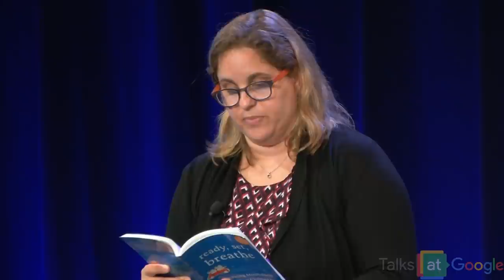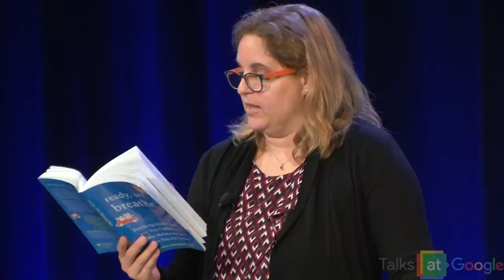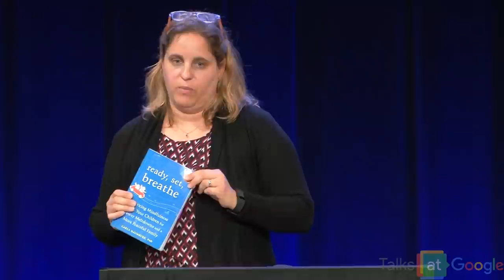Ready, Set, Breathe | Carla Naumburg | Talks at Google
Carla Naumburg visited Google's office in Cambridge, MA to discuss her book "Ready, Set, Breathe: Practicing Mindfulness with Your Children for Fewer Meltdowns and a More Peaceful Family".

When your child has a meltdown, it can be difficult to keep cool—let alone help your child to calm down. "Ready, Set, Breathe" offers real solutions to help both parents and children deal with stress using everyday mindfulness games, activities, rituals, and habits. The book is designed for parents of children ages 2-10, and teaches parents skills to help stay calm when their child does act up—especially in public.

Carla Naumburg, PhD is a clinical social worker, writer, and mother. She is also the author of "Parenting in the Present Moment: How to Stay Focused on What Really Matters". Her writing has appeared in The New York Times, The Washington Post, The Huffington Post, and Psychology Today, among many others. She is a contributing editor for Kveller.com.